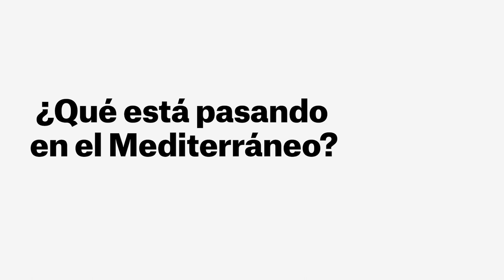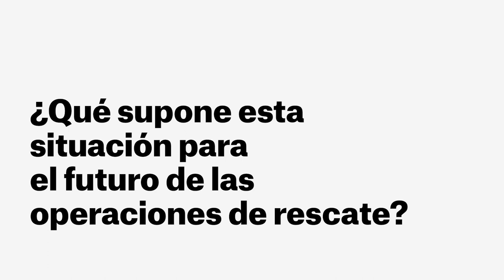Aquarius: 5 preguntas a David Noguera, Presidente de MSF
Nuestro presidente, David Noguera, responde a cinco preguntas sobre la situación en el Mediterráneo. “Cualquier persona rescatada en el mar debe ser tratada de manera igual e indigna”, recuerda.

¿Qué está pasando en el Mediterráneo?
Es muy preocupante que nuevamente las consideraciones políticas estén por encima de la seguridad de las personas vulnerables. Cualquier persona rescatada en el mar debe ser tratada de manera igual y digna, ya que trataríamos a cualquier persona en una situación extrema en el mar. Nuevamente se están criminalizando y estigmatizando a las personas que buscan protecciones que se les otorgan bajo el derecho internacional.

¿Por qué no podemos permitir que la gente regrese a Libia?
Las vidas humanas están en juego en el Mediterráneo Central. Los refugiados, migrantes y solicitantes de asilo rescatados en el mar no pueden ser devueltos a Libia donde se enfrentan a niveles alarmantes de violencia y explotación. Muchos de los rescatados han denunciado haber sido sometidos a actos de brutalidad en Libia, mientras que prácticamente todos han sido testigos de actos de extrema violencia (golpes, violaciones y asesinatos) contra los refugiados y los migrantes. Bajo ninguna circunstancia se puede justificar su devolución a Libia.

¿Por qué preferíais la opción de Italia a la de Valencia?
Insistimos que la mejor opción es desembarcar a las personas rescatadas en el puerto más cercano y luego transferirlas a España o a otros países seguros para su cuidado y asistencia legal. Navegar hasta Valencia significa que las 629 personas rescatadas, ya de por sí exhaustas, tendrían que soportar cuatro días más en el mar, expuestos a los elementos en la cubierta. La situación médica a bordo se mantiene estable por ahora, pero la gente está exhausta y estresada. Estamos especialmente preocupados por varios pacientes críticos que sufrieron ahogamiento e hipotermia y que fueron reanimados por los equipos.

¿Qué supone para el futuro de las operaciones de rescate el no poder desembarcar a los migrantes y refugiados en Italia?
Negar el desembarco a personas desesperadas rescatadas en el mar no puede considerarse como una victoria. Es una respuesta equivocada a la falta de responsabilidad y a la distribución de la carga entre los Estados miembros de la UE. A largo plazo deberíamos cuestionar el precedente que esta situación podría crear para futuros casos de SAR.

¿Qué pedís a día de hoy a la UE?
Una vez que las personas rescatadas en el mar hayan sido desembarcadas en un puerto seguro, la siguiente prioridad es que los gobiernos e instituciones de la UE de un paso adelante y encuentren soluciones compartidas para apoyar a los países en primera línea, como Italia, que están lidiando con las llegadas de refugiados, solicitantes de asilo y migrantes por mar. La UE necesita urgentemente encontrar una solución a la falta de una respuesta SAR clara y sostenible en el Mediterráneo. Migrantes y refugiados no deberían ser rehenes como está pasando en estos días.